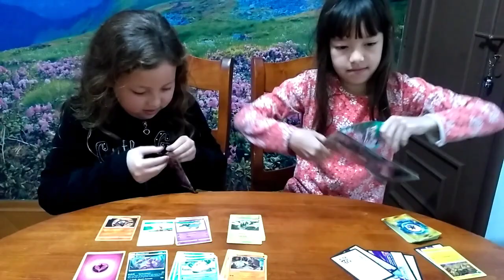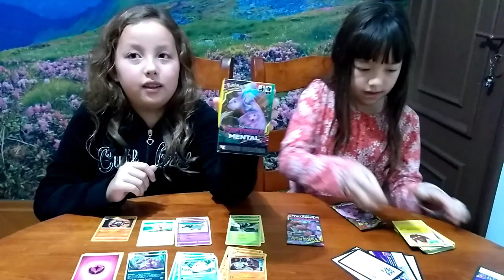Pokémon TCG Sol e Lua 11 Sintonia Mental. Triple pack unboxing.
Galera voltamos do torneio pré release do Pokémon TCG Sol e Lua 11 Sintonia Mental lá da Epic Game na Liberdade e ganhamos do nosso pai esses boosters e triple packs. Vamos abrir??